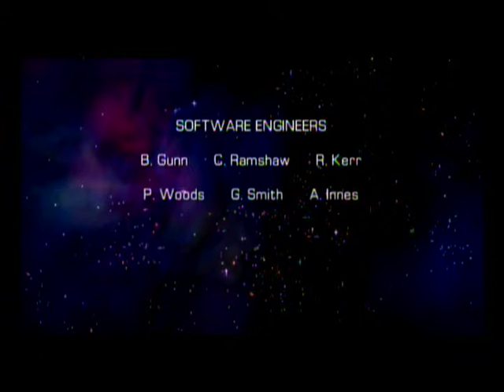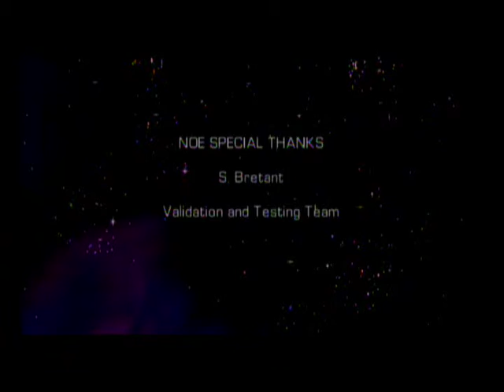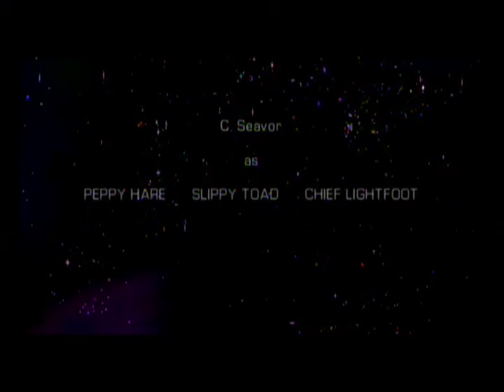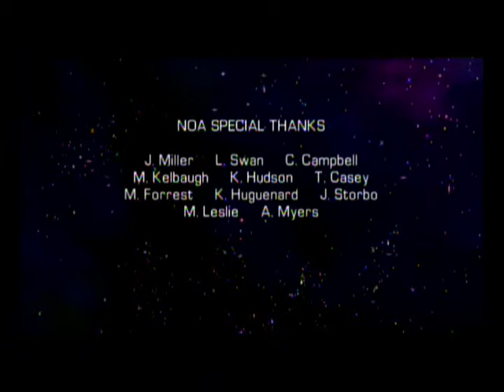Starfox Adventure Part 29